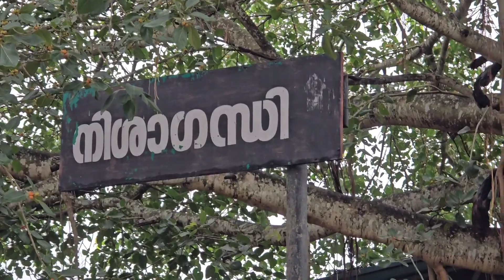MY MORNING WALK THROUGH KANAKAKUNNU ON A RAINY MORNING.